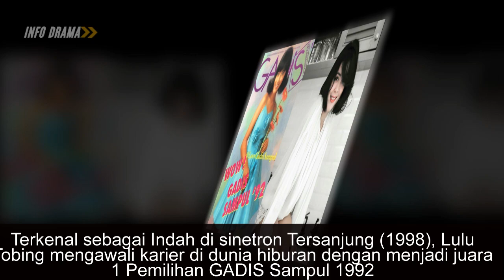Artis Sinetron Cantik Ini Ternyata Jebolan Ajang Pemilihan GADIS Sampul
10 Artis Sinetron Cantik Ini Ternyata Jebolan Ajang Pemilihan GADIS Sampul